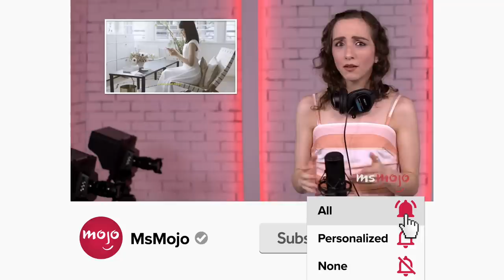Top 10 Live-Action Remakes of Animated Movies We ACTUALLY Want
They don't always work, but we're actually like to see these live-action remakes. For this list, we’ll be looking at animated classics that could not only translate well to live-action, but bring a fresh, innovative perspective to the table as opposed to being a shot-for-shot cash grab. Our countdown includes "The Croods," "Wizards," "The Black Cauldron," and more! Which live-action remake of an animated movie do YOU actually want?